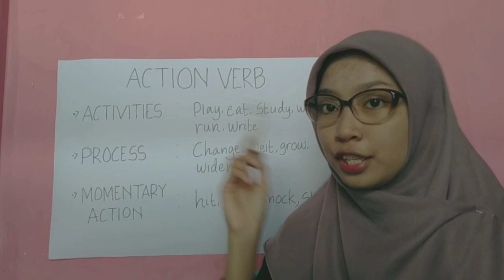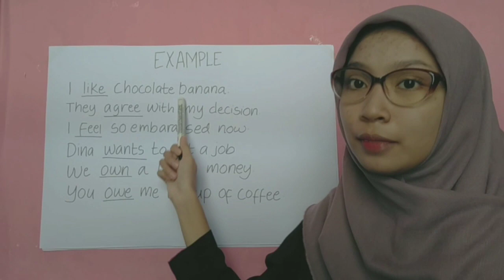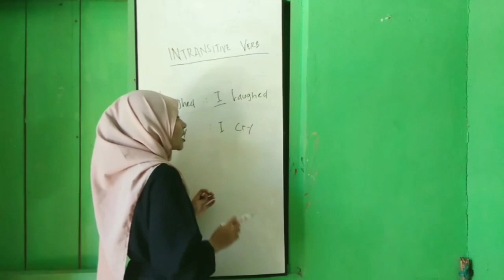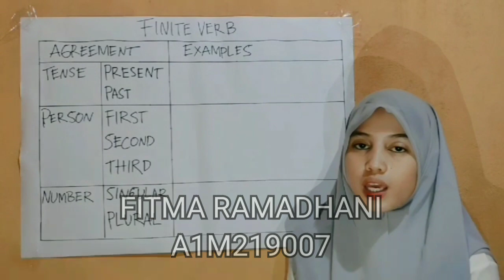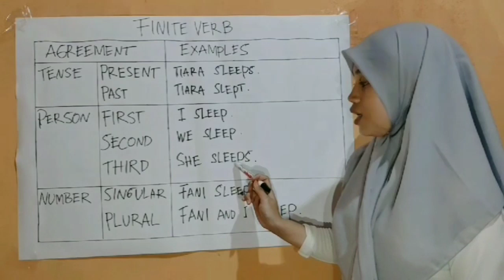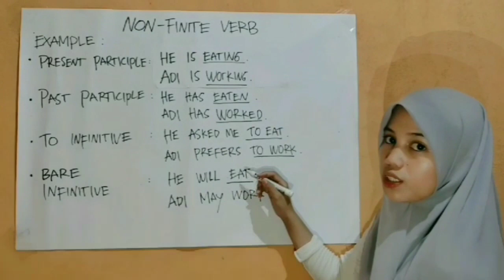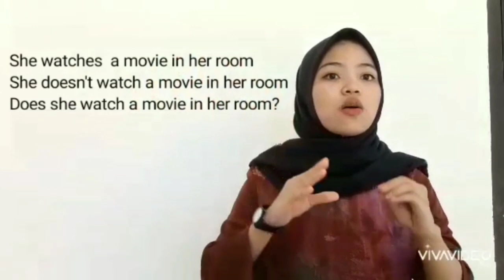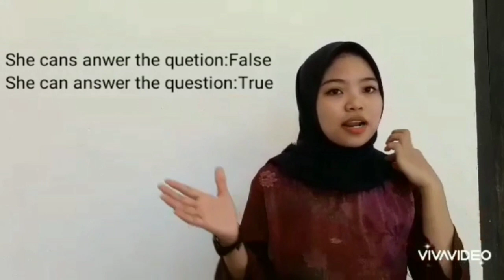Learning English Grammar ( VERB ) by group 2